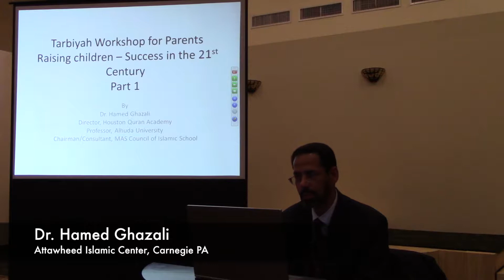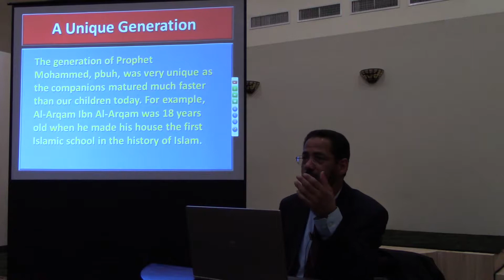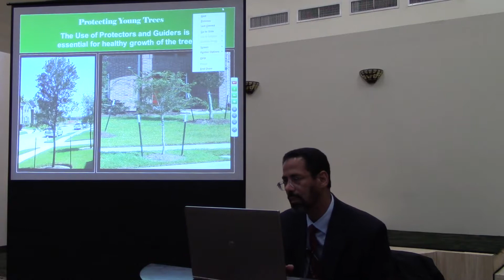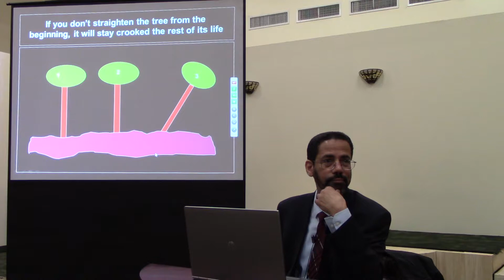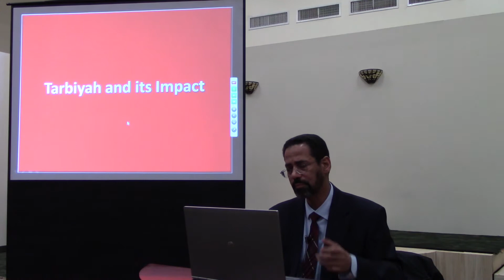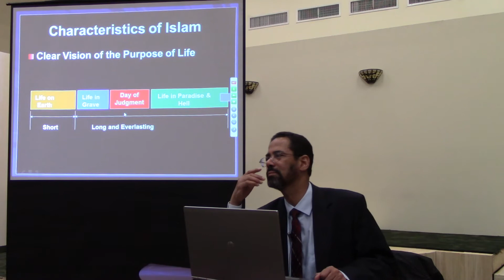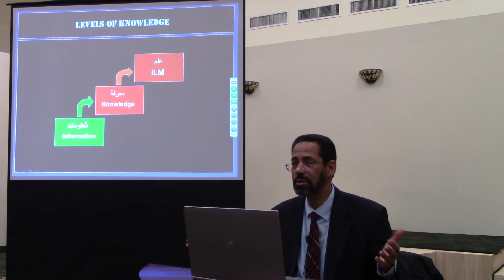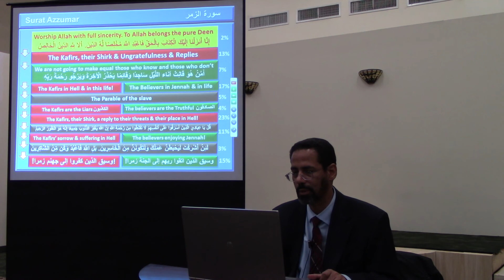Parenting Success in 21st Century